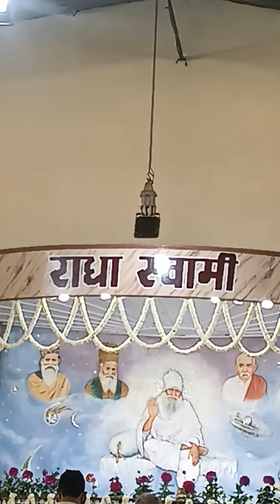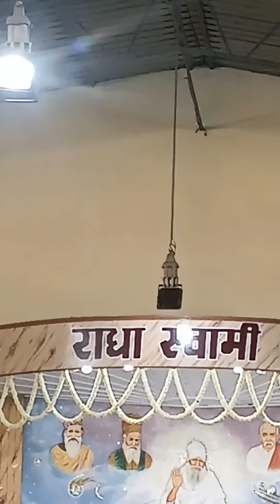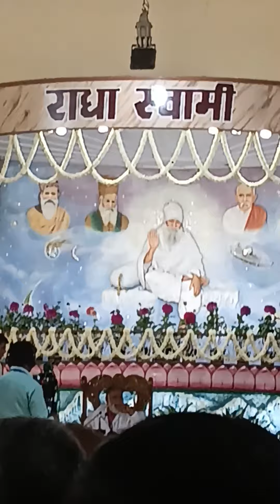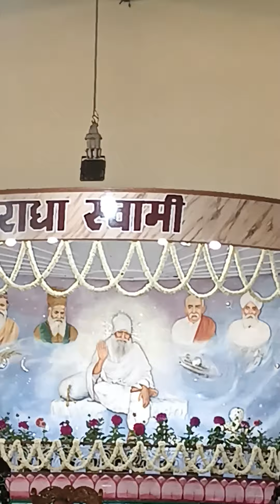March 1, 2022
Radha Swami ji (BHIWANI Aasrm)March 1, 2022